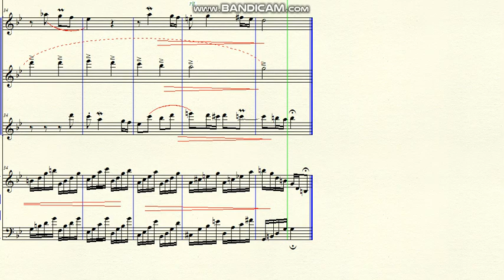DOK 8.33 - Adaptation Chorale Bach (Gm) - Andante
~ for Harp, Flute, Oboe and Violin
Brazil - 2020